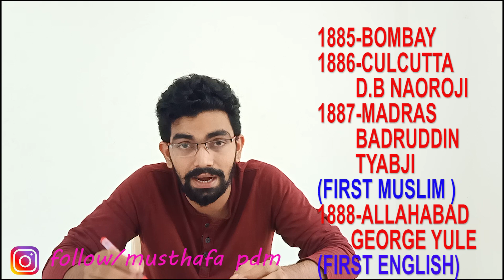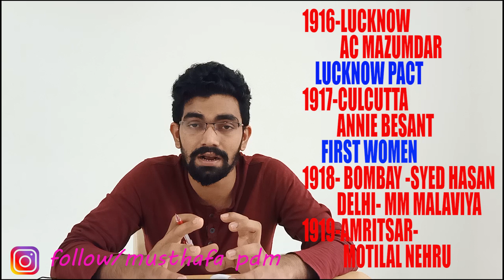SERVICE | IMPORTANT INC SESSIONS FOR UPSC|HISTORY FOR PRELIMS 2020|MUSTHAFA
Indian National Congress Sessions - List of Indian National Congress Presidents

The Indian National Congress (INC) was established in 1885 and it grew to become one of the most important political parties in pre-independence India. The first Indian National Congress session was held in 1885. Knowing the dates of Indian National Congress sessions and their presidents is important for IAS Exam.

Starting as an organisation comprising only of the educated elite in India, it later became a party of commoners with prominent leaders like Lajpat Rai, Tilak, Gandhi, Nehru, Bose, etc. as its members.

Indian National Congress is a topic that comes under History subject for both UPSC Prelims, UPSC Mains GS-1 and History Optional. This article will you provide with the list of Indian National Congress Presidents.

Indian National Congress Sessions

Indian National Congress founders: Allan Octavian Hume, Dadabhai Naoroji and Dinshaw Edulji Wacha. Indian National Congress was founded on 28 December 1885. The topic as it is is important for UPSC Mains too.

by Musthafa.